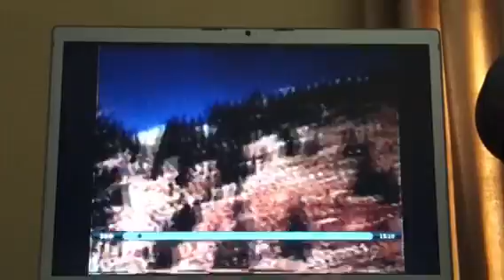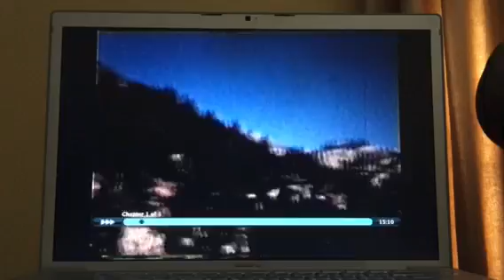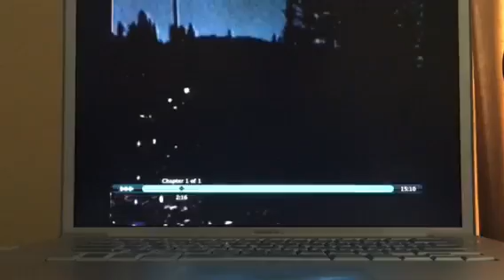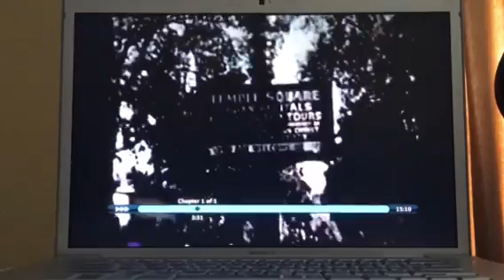Ann, Jesse, Mary Ann, Wayne and Doug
Home movies from about 1958